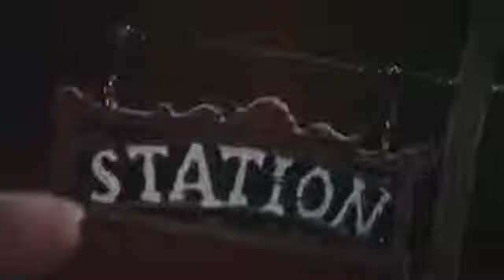1968 - Once Upon a Time in the West (Hasta que llegó su hora) Dulce Pontes